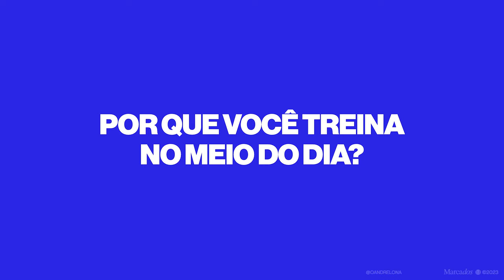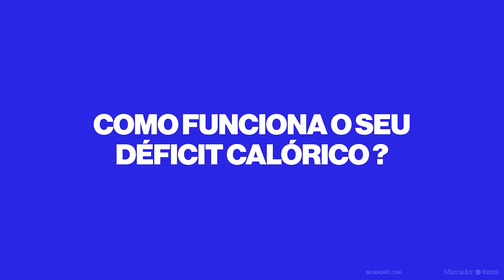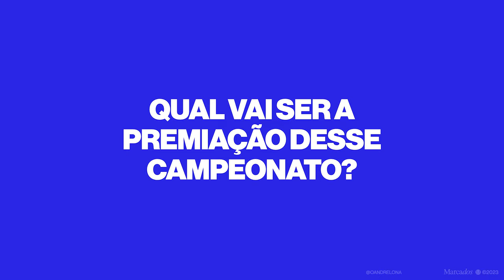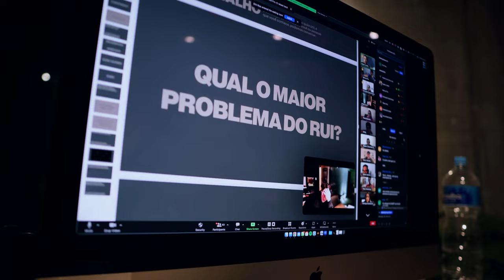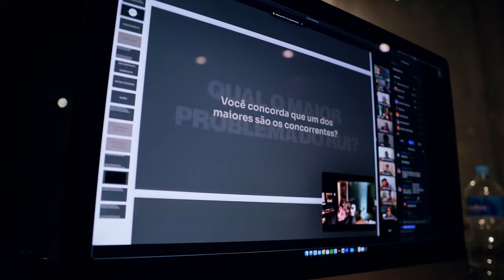VLOG DA PREPARAÇÃO, EP. 01 | TREINO DE PEITO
A preparação é o que me ajuda a ser mais produtivo no trabalho. A preparação é o que me mantém disciplinado. A preparação é o que me desafia todos os dias.

Por isso estou iniciando essa nova série no canal, "Vlog da prep". Você vai acompanhar toda a rotina de preparação para meu próximo campeonato de fisiculturismo.

Pretendo mostrar através da minha rotina —como proteger aquilo que me permite fazer o que eu faço, me ajuda a crescer tanto no palco quanto no mundo do design.

Será uma série com 6 ou 7 vídeos. Vamos soltar um por semana.